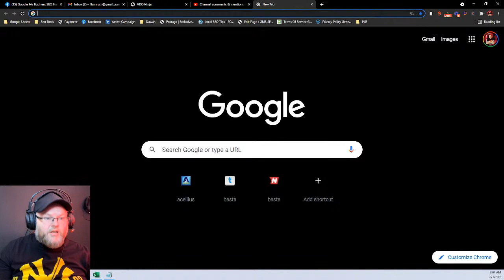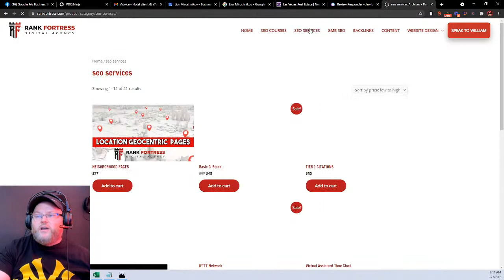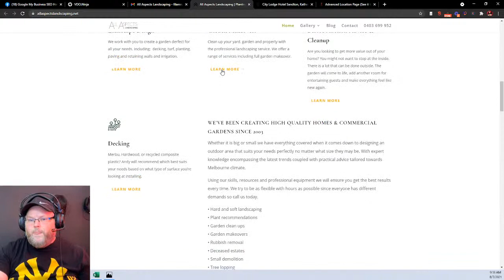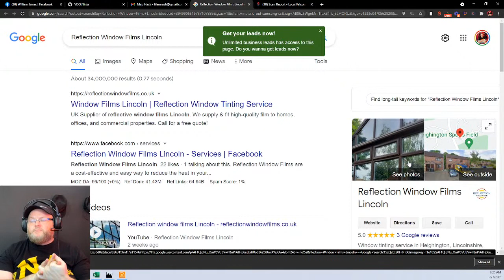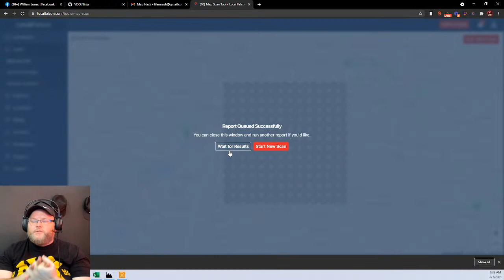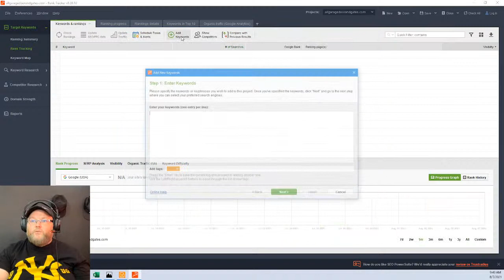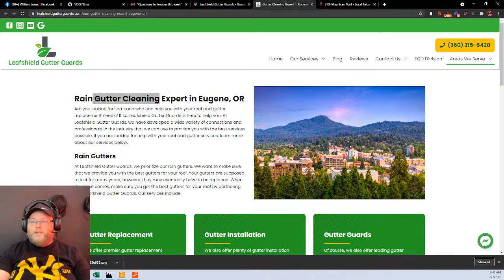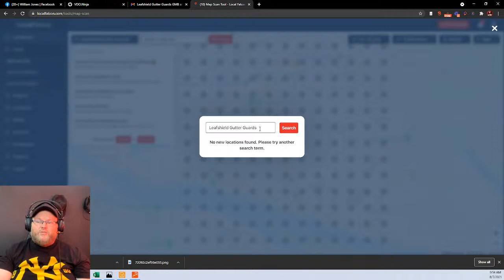Will Google My Business Kill Seo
👈 Make sure to signup for GMB Pros $1 Trial for 30 days Will Google My Business Kill Seo

►Step 1: What is Google My Business 00:00

►Step 2: How it works with SEO 02:16

►Step 3: Why you should care about your business listing on Google My Business 05:58

►Step 4: The best ways to optimize your GMB profile for better rankings and traffic 07:02

►Step 5: How to get the most out of your GMB page by adding photos, videos, and links to other pages in your website  10:40

►Step 7: Final thoughts on why Google My Business will kill Seo 15:58

I'm not sure if you've noticed, but Google is trying to take over the world. Don't believe me? Just look at their monthly earnings and tell me I'm wrong. Over the past 10 years or so they have acquired pretty much every major company in existence, all for one reason: To get better access to our data. If they can figure out a way to monetize that data, then we're all screwed. Well, for those of us who are into marketing anyways (I see you).

The question on everyone's mind right now is whether or not this will kill SEO as we know it today. With Google now owning every major search engine and browser on the planet - how can marketers effectively leverage SEO.

Meet Googles BIG Brother - GOOGLE MY BUSINESS SEO

Google My Business is a new program launched by the tech giant, Google. This means that there are now two ways to rank well on searches for your business - through SEO or GMB. In this article we’ve looked at some of the pros and cons of using both methods in conjunction with one another to see which may be more beneficial for you! We would love to hear from you and can answer any queries as best possible.  People will never forget who they discovered their favorite band thanks to an online search engine, so it's important that your website show up when people type in what they're looking for!